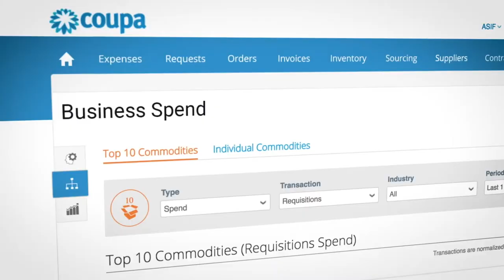Coupa Software (Sweden) at Nordic StrategyForum Supply Chain and Procurement 2021, Sweden